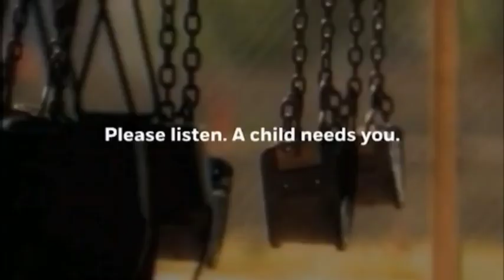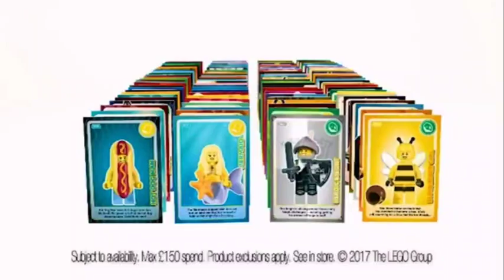Good Food Adverts (2018)